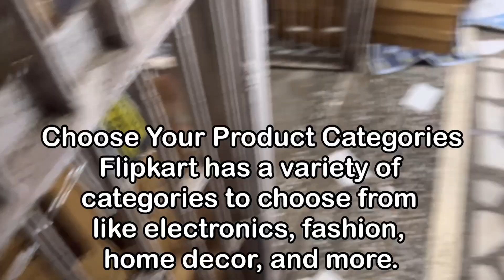Flipkart Seller Hacks: Get More Sales with These Simple Steps |Boost your flipkart sale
Are you struggling to increase your sales on Flipkart? In this video, I’ll reveal 10 powerful strategies to help you get more orders, improve your product visibility, and maximize profits. Whether you’re a new seller or experienced, these tips will give you the edge to outsmart your competition and scale your business fast. Don’t miss out on these essential Flipkart growth hacks—watch till the end for bonus tips.